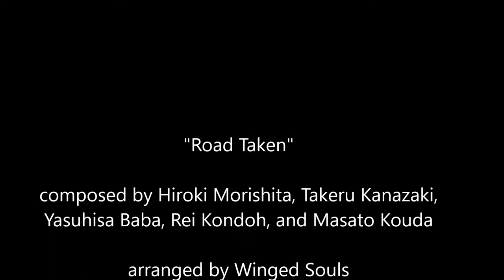Fire Emblem Fates - Road Taken - piano cover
My piano cover of Road Taken from Fire Emblem Fates.

Music originally composed by Hiroki Morishita, Takeru Kanazaki, Yasuhisa Baba, Rei Kondoh, and Masato Kouda. Piano version arranged by Winged Souls. Images owned by Nintendo and Intelligent Systems.